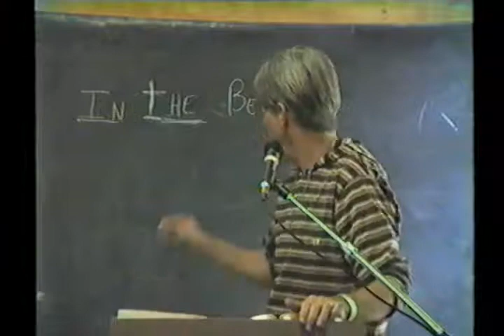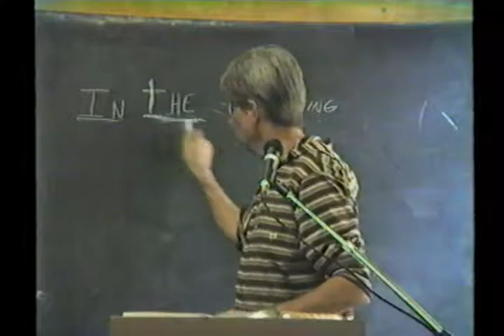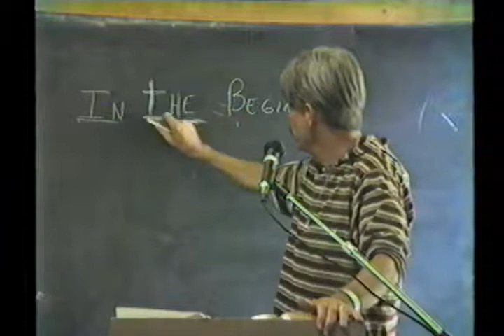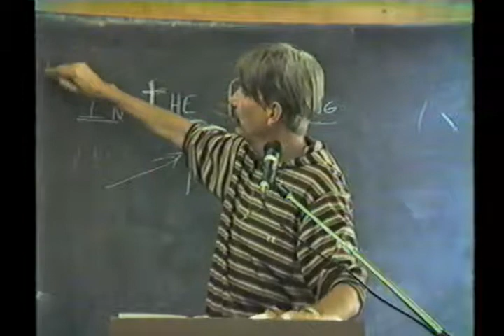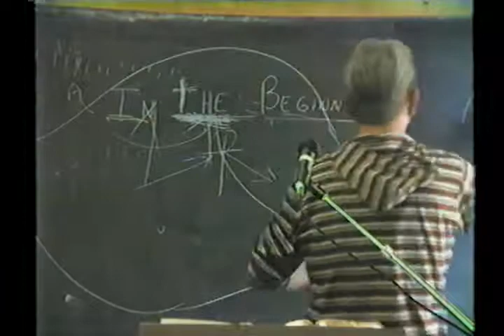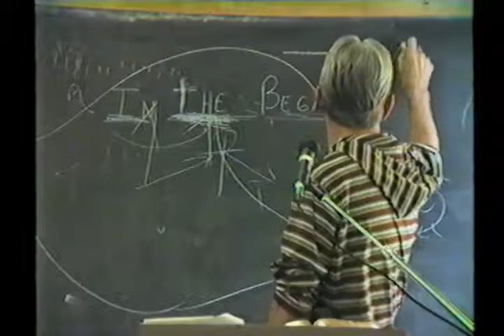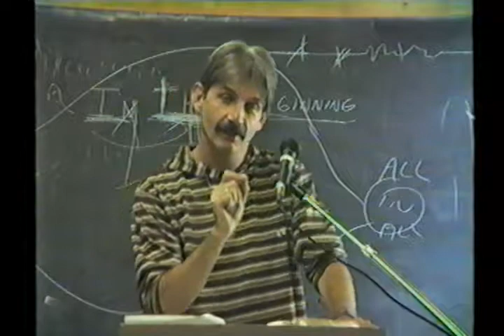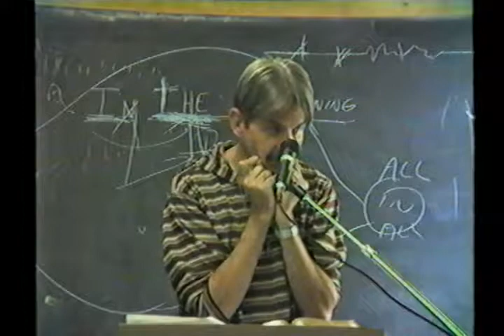2 John 2